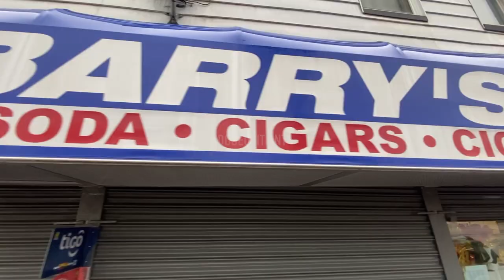Winz - Just Life (Official Video)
Winz - Just Life (Music Video)
Prod by: Doseofit Ent

Mixed & Mastered By Shawnie876
CREDITS: Vushboss, Fairless